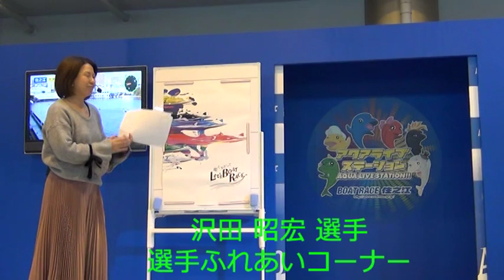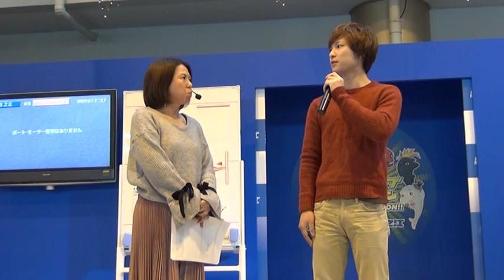選手ふれあいコーナー（沢田 昭宏 選手）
平成31年3月5日 (火) 「BP梅田開設12周年記念 デイリースポーツ旗争奪 第60回ホワイトベア競走」第5日目に 沢田 昭宏 選手をアクアライブステーションにお招きして行いました、選手ふれあいコーナーの模様です。

M C ：星野　あゆみ